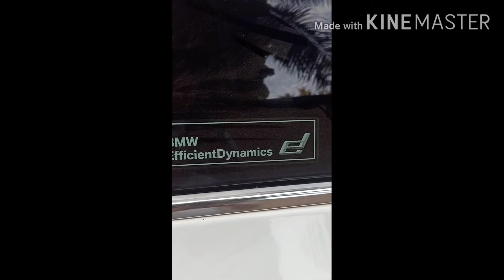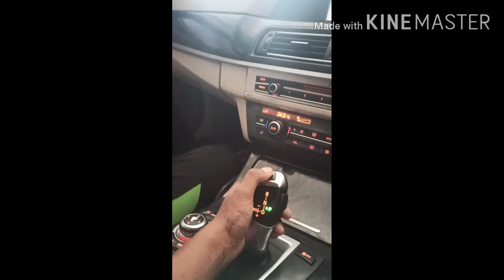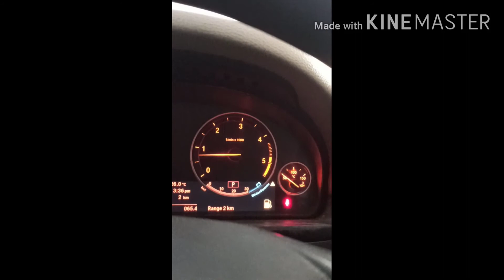Bmw 5 series fresher review by crazy kid rishi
BMW 525 D
2011 model
Kms 40,100
Location - guwahati